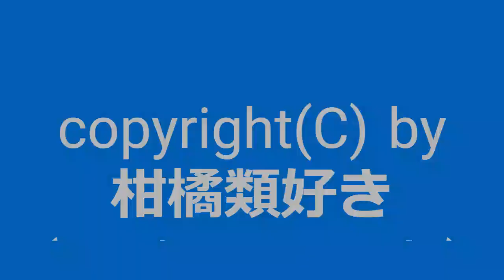【自作曲 / Original Music】『改イ短調』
2009年6月に作った曲を手直しして動画化しました。